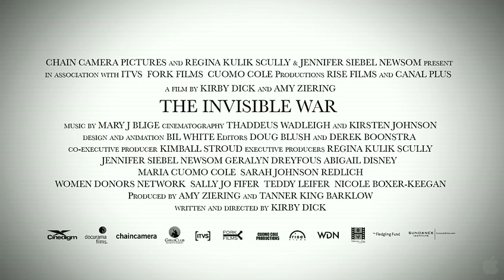The Invisible War - trailer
From Oscar(R)- and Emmy(R)-nominated filmmaker Kirby Dick (This Film Is Not Yet Rated; Twist of Faith) comes The Invisible War, a groundbreaking investigative documentary about one of America's most shameful and best kept secrets: the epidemic of rape within the U.S. military. The film paints a startling picture of the extent of the problem--today, a female soldier in combat zones is more likely to be raped by a fellow soldier than killed by enemy fire. The Department of Defense estimates there were a staggering 19,000 violent sex crimes in the military in 2010. Twenty percent of all active-duty female soldiers are sexually assaulted. The Invisible War exposes the epidemic, breaking open one of the most under-reported stories of our generation, to the nation and the world.